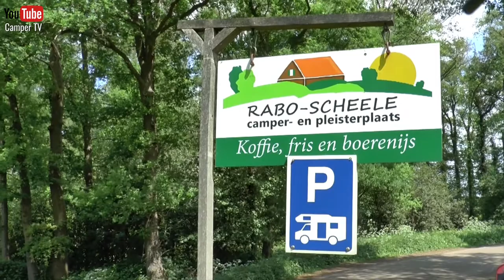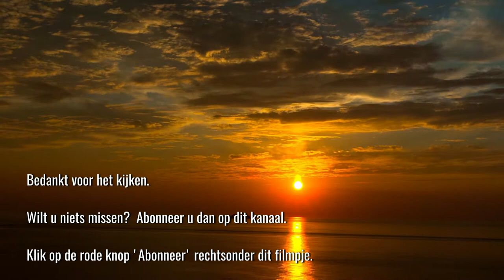Camper TV 9 (Camperplek Rabo Scheele, Hertme))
Camperaars hebben Camperplaats Camper- en pleisterplaats Rabo-Scheele in Hertme uitgeroepen tot Camperlocatie van het jaar 2018.
CamperTV ging snel een kijkje nemen en sprak met de eigenaar Ineke ter Keurs en ook met een paar gasten.

Belangrijke kenmerken zijn volgens bezoekers de fraaie ligging, de uitstekende voorzieningen en de gastvrije beheerders. Camper- en pleisterplaats Rabo-Scheele heeft een zeer hoge score en is een van de mooiste camperplaatsen van Nederland. Camperaars zijn zeer te spreken over de voorzieningen, maar ook de mooie ruime plaatsen, de ligging.